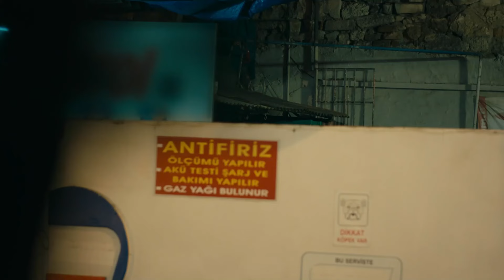Yıllar Sonra Gelen Yüzleşme - Üç Kuruş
Baybars ve Neriman yüzleşti. -  BENİ ALLAH KORUDU SENDEN

Yönetmen: Sinan Öztürk
Senaryo: Damla Serim, Eset Akçilad, Berrin Tekdemir
Yapımcı: Kerem Çatay
İdari Yapımcı: Cem Özkan, Yamaç Okur
Kurgu Yönetmeni: Serdar Çakular
2. Yönetmen: Barbaros Bilgin
Görüntü Yönetmeni: Tolga Kutluay

OYUNCULAR
Kartal: Uraz Kaygılaroğlu
Efe: Ekin Koç
Bahar: Nesrin Cavadzade
Leyla: Aslıhan Malbora
Kılıç: Necip Memili
Baybars: Kadir Çermik
Çetin: Bora Akkaş
Ruşen: Mustafa Kırantepe
Şesu: Uğur Yıldıran
Şahin: Umutcan Ütebay
Halide: Damla Makar
Batu: Aytaç Uşun
Mesut:Cenk Kangöz
Konyalı: Alişan Uğur
Bülent: Burak Altay
Sahir: Muttalip Müjdeci
Peri: Asena Girişken
Hazal: Tuğçe Yolcu
Aysel: Goncagül Sunar
Adnan: Cüneyt Yalaz
Yeşim: Canan Atalay
Kamil: Volkan Kıran
Ahmet: Özkan Özipek
Oktay: Civan Canova
Saliha: Suna Selen